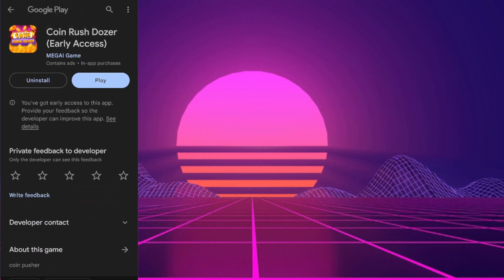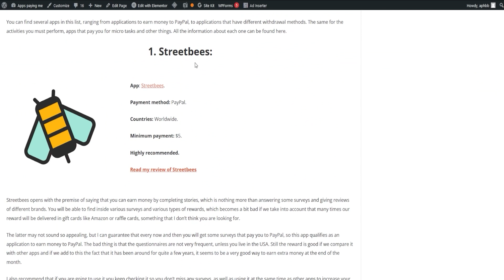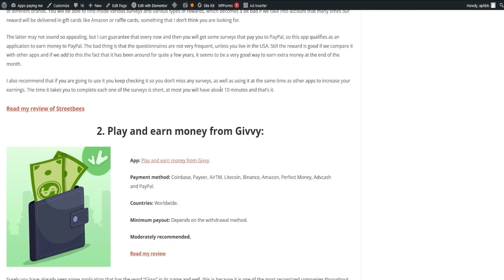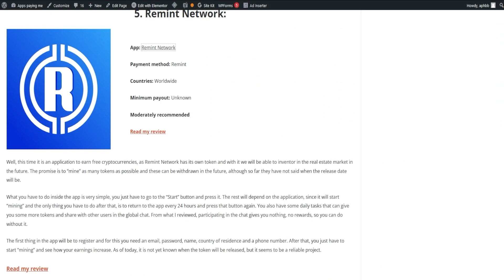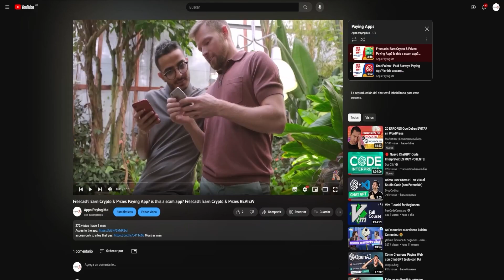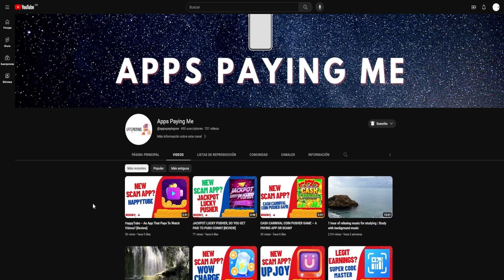COIN RUSH DOZER – REAL APP TO EARN MONEY? [REVIEW]